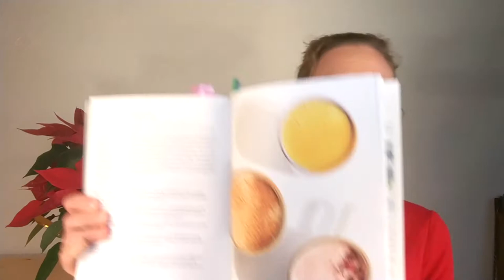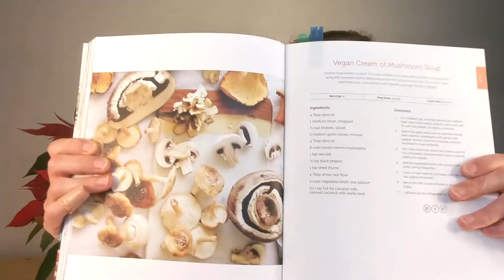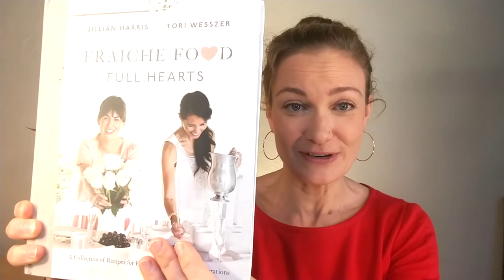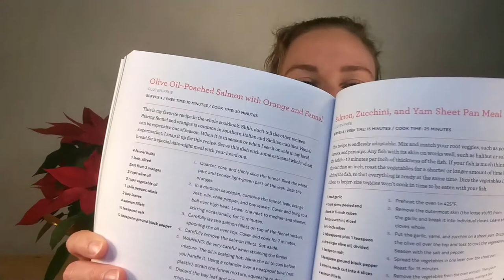The Most DELICIOUS (Healthy) Recipes I Ate in 2019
I'm Kristen Yarker, MSc, RD. I provide professional nutrition for your performance and pleasure. I'm a dietitian in Victoria, BC, Canada with 24 years of nutrition experience. I'm an expert in the unique combination of the science of nutrition, the psychology of food, and behaviour change.

Every day, friends, colleagues (everyone really) ask me for my views on nutrition. So, I decided to record my thoughts for you too.

Join me for coffee at my kitchen table every Thursday morning as I share what's on my mind regarding nutrition.

Take a look at my reviews of the cookbooks mentioned in today's video here: